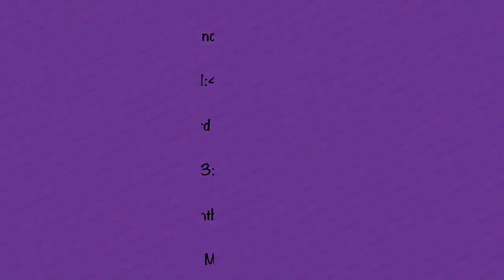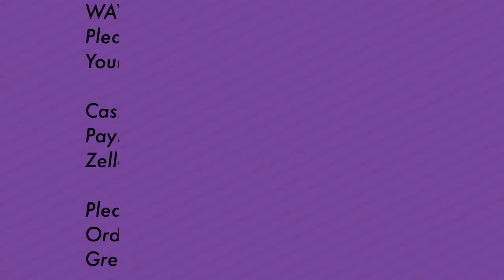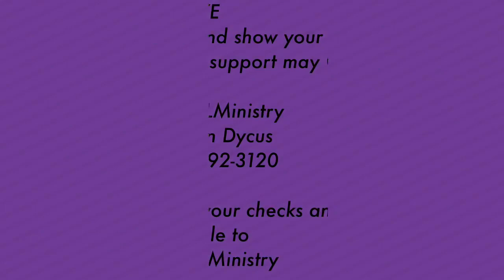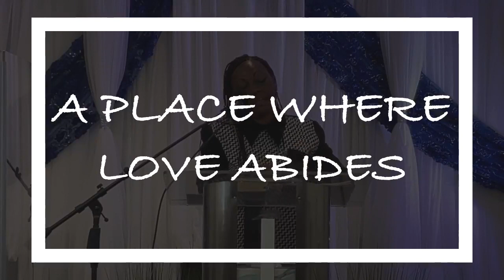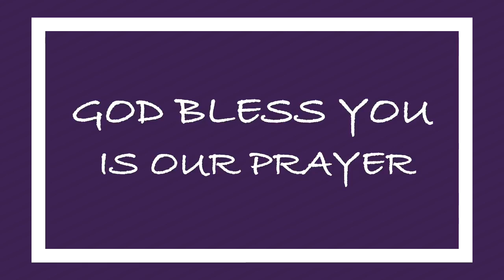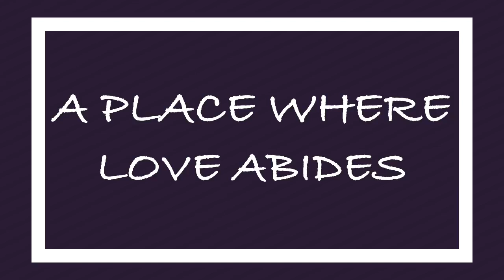Greater Light Ministry, Pastor Aaron L. and Lady Vanessa M. Dycus 1/30/22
5th Sunday, Women's Day Service
First Lady Vanessa speaks, "Anchored", it's Personal!